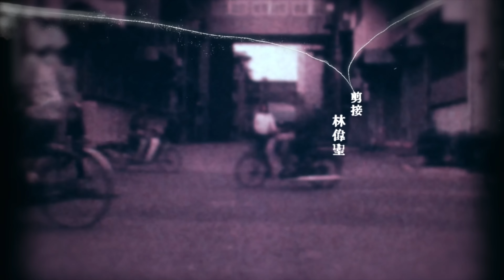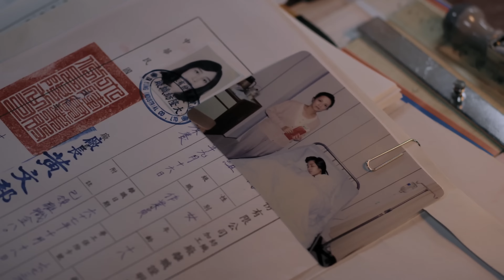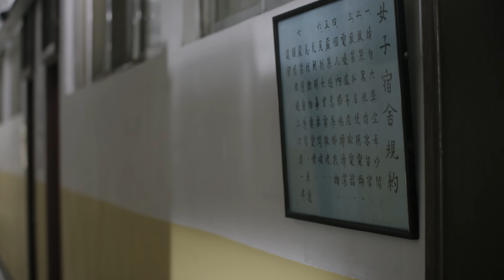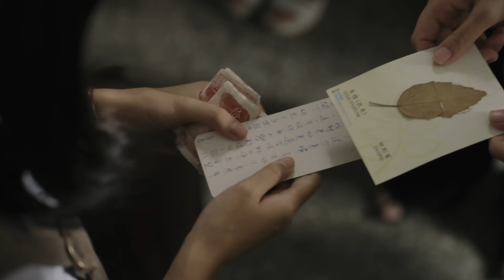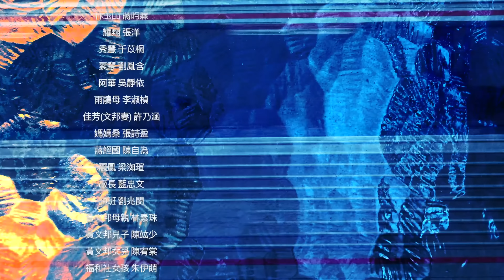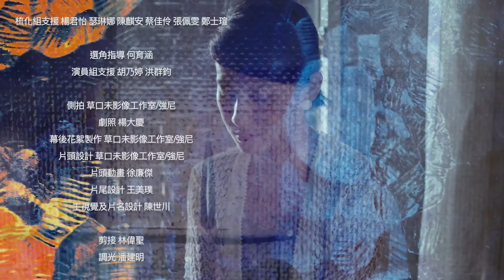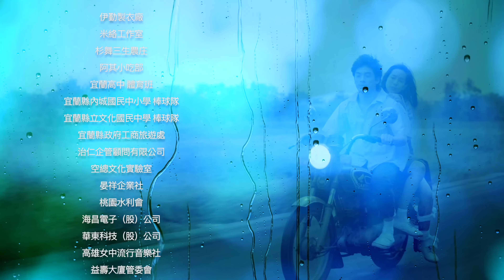The Coming Through | Taiwanese Miniseries 4-4 | 奇蹟的女兒 (ENG/CHI CC SUB)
Will justice be served?

Chief Huang is handed the grievance letter but resorts to customary practices in order to smooth things over.

The Coming Through
Ep1

🍪 Complete Bite-sized Playlist of The Coming Through for our busy audiences!

Cast
Wen Chen-ling
Cindy Lien
Sun Ke-fang
JC Lin
Brando Huang